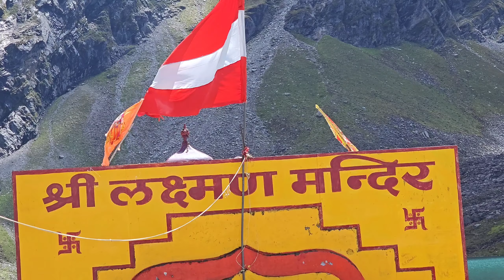shri hemkund sahib 8-09-2023 ||uttarakhand wala explorer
Shri Hemkund Sahib Yatra ka सबसे अच्छा समय ||Shri hemkund sahib yatra 2023

फिर से संगतो से बड़ी रौनक ||Shri Hemkund Sahib

श्री हेमकुंड साहिब में CANADA से आये संगते

श्री हेमकुंड साहिब में 50 सालों से लगातार आ रहे है ||shri hemkund sahib yatra 2023

आजतक किसी ने नहीं देखा होगा 😱😱📌||8th Peak Of Shri Hemkund Sahib

Kagbhusandi Lake Uttarakhand
Kakbhusandi taal
Toughest Trek of uttarakhand
kakbhusandi lake
uttarakhand lake
kagbhusandi tal trek

vasudhara trek 2023
mana village uttarakhand
vasudhara falls uttarakhand

Heavy Rainfall In Uttarakhand

Cool Pahadi

Uttarakhand rain alert

pahadi biker

motovlog

My account details.
Bank account -punjab national bank

My google pay id📍📍📍📍📍
gauravz321chauhan@okicici
7
suport for more trip
my phone pay id
📍📍My  UPI id
gauravz321chauhan@ybl

Rain Vlog
rudrnath trek
rudrnath uttarakhand trek

Moto Vlog
Cool Pahadi
pahadi biker
punjabi trekker
uttarakhand vlog
moto
travelling vlog
valley of flowers uttarakhand trek
flower valley in uttarakhand
vasudhara falls
kedarnath yatra
uttarakhand
pahadi vlog
uttarakhand wala explorer
valley of flowers chamoli
फ़ूलों की घाटी
valley pf flowers travel guide
valley of flowers fulli formation
rudranath trek, rudranath temple, rudranath trek video, Rudranath trek time
kagbhusandi tal
vlog
daily vlog
hemkund sahib
sourav joshi vlogs
himalayas vlog
trekking
hiking
exploring uttarakhand
uttarakhand wala
uttarakhand best places
uttarakhand joshimath
uttarakhand lakes
UTTARAKHAND EXPLORER
hemkund sahib yatra
SHRI HEMKUND SAHIB YAYRA 2023
jatt prabhjot
pahadi biker
punjabi travel couple
the sikh traveller